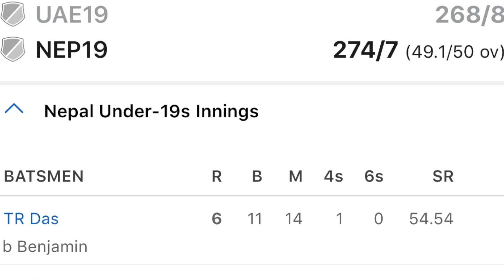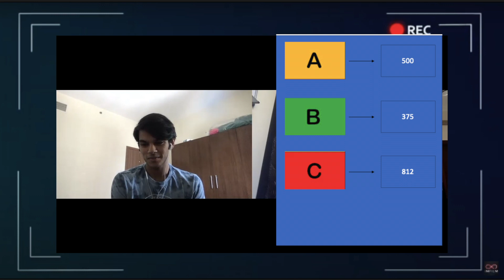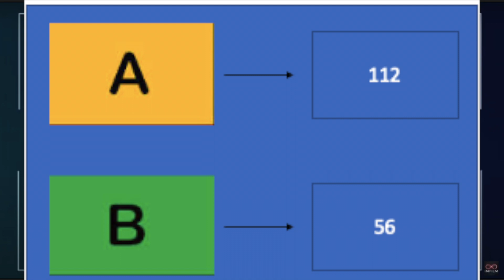Life Behind the Pitch Episode 1- Aaron Willam Benjamin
Life Behind the Pitch is a cricket talk show where we talk to cricketers from all around the world and talk about their cricket journey. In the very first episode of Life Behind the Pitch, Aaron talks about his cricket journey with host Aryan. Also, in the show, Aryan and Aaron go head to head with an e-cricket challenge.

This week in Life Behind the Pitch we interviewed Aaron Willam Benjamin- who is one of the leading bowlers in the UAE, he is the recent ECB Champion, UAE u-19 player and the youngest ambassador for MyProteinAE.

Special Thanks to Ananya More for design, Murtaza Ujjainwala for Life Behind the Pitch Intro and Aaron Willam Benjamin.